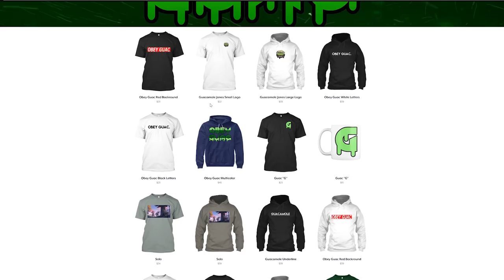24 HOUR OVERNIGHT JUNKYARD CHALLENGE - Rust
Guacamole Jones and friends have fun in a Rust junkyard!